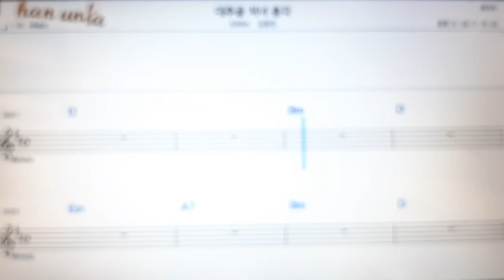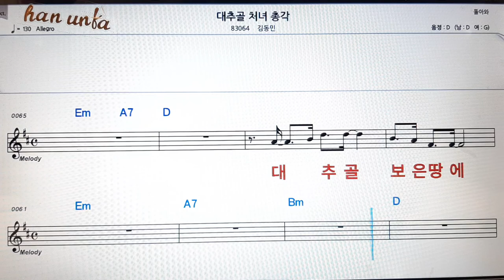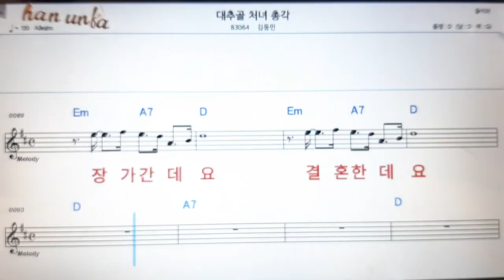대추골 처녀총각/김동민👍노래 반주, 코드 악보,가라오케💋Karaoke*Sheet Music*Chord*MR